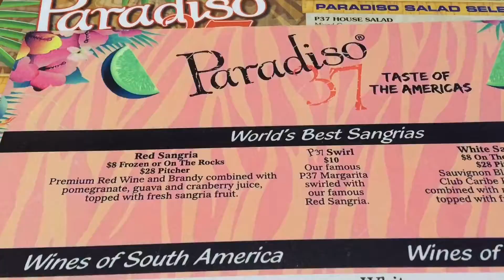Orlando | Day 1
Mom and I went on a trip to Orlando so I thought I'd share some videos of it!
Days 2, 3 and 4 will be up soon.

Also yes its been nearly 3 years since my last video, I'm sorry I'm back now